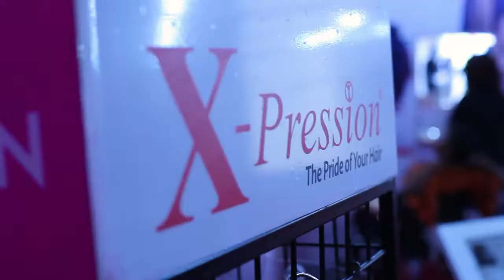Toyokalon X-Pression Exhibition Boosted with PhotoBooth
The Pride of Your Hair. A week long exhibition with Toyokalon X-Pression using an engaging experience with PhotoGenic PhotoBooth

Get PhotoBooth for Exhibitions, Product Activations, Marketing Events, Major Parties and Grand Weddings in Lagos Nigeria and Nairobi Kenya